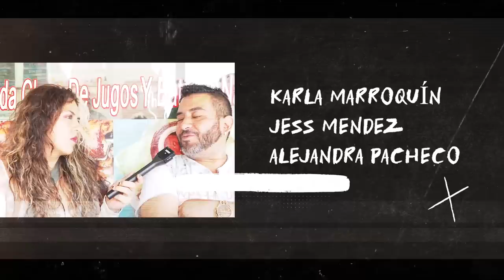VIVIR como INDOCUMENTADO en E.E. U.U. - Ruido Social